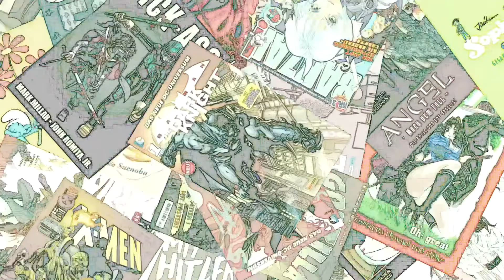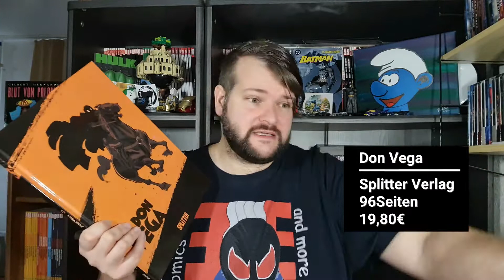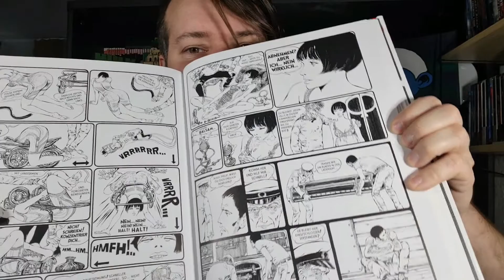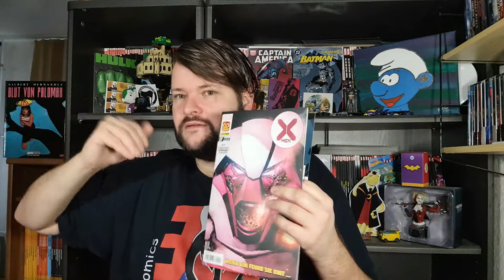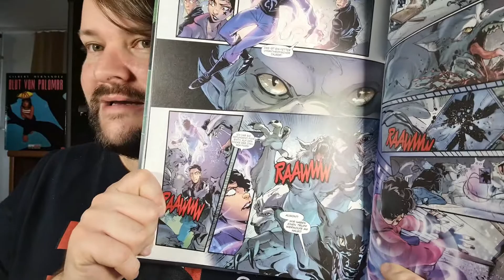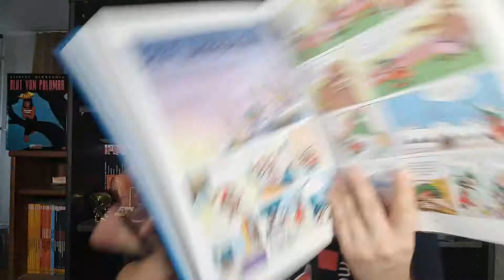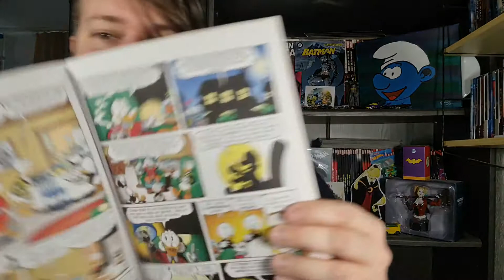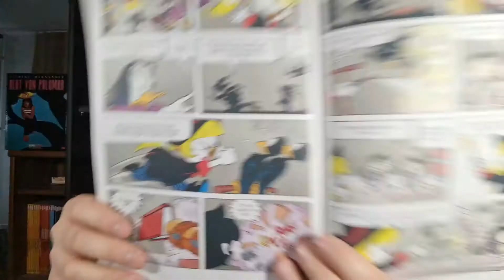The weekly Kaine! 22/03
0:00:00 Intro und Einleitung
0:03:45 Abgefrühstückt: Don Vega
0:11:58 Abgefrühstückt: Valentina
0:29:06 Abgefrühstückt: X-Men 25 bis 27, Marauders 3, X-Force 3 und Wolverine 2
0:43:25 Abgefrühstückt: Die Chroniken von Under York
0:49:58 Quickie